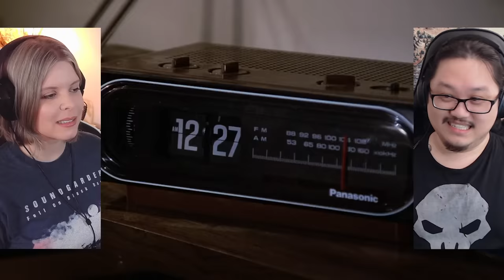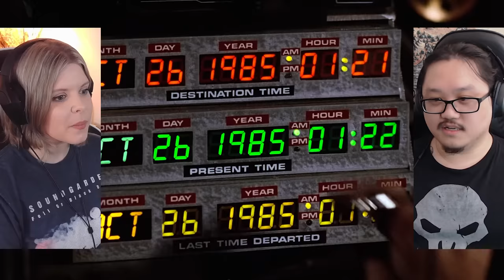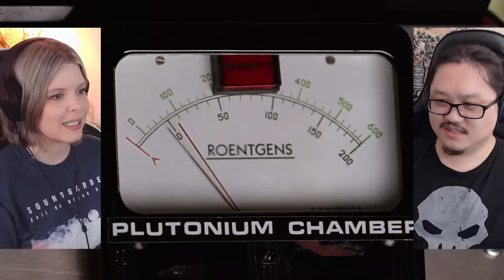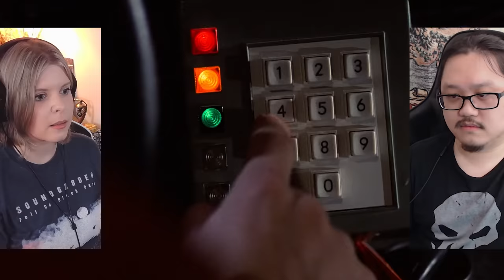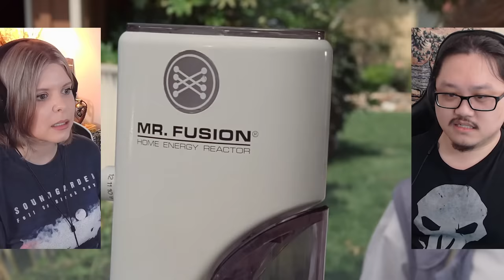Back to The Future | Canadians First Time Watching | Review & React | Questionable kissing...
Simone & George are reacting to and reviewing Back to The Future! Canadians React!

00:00 - Intro
02:28 - Back to The Future
33:54 - Discussion

Welcome to Cinebinge, this time we are reviewing and reacting to Back to The Future